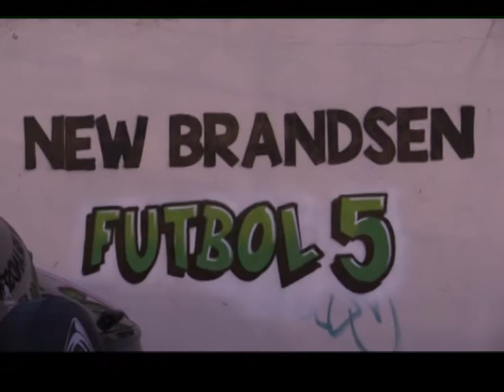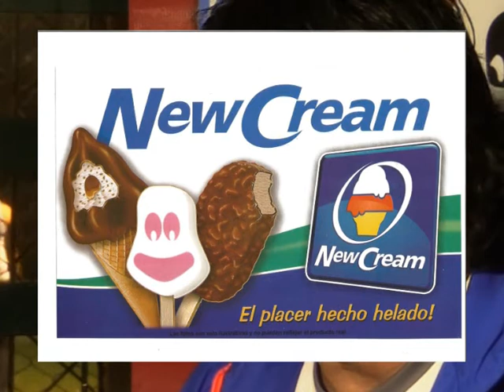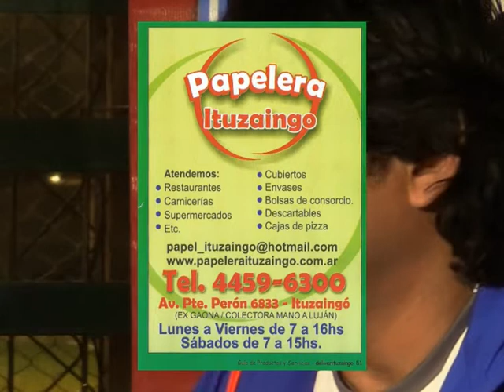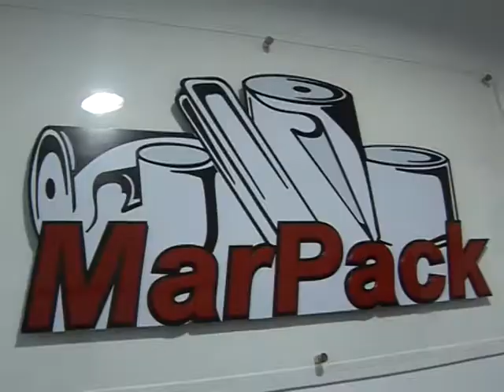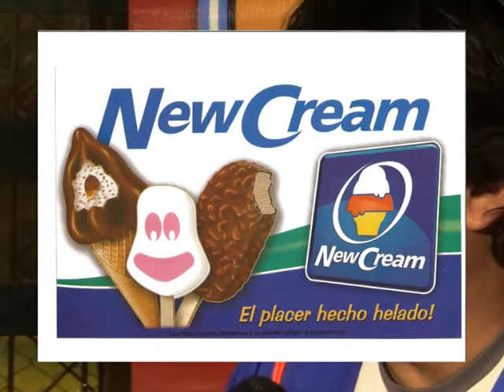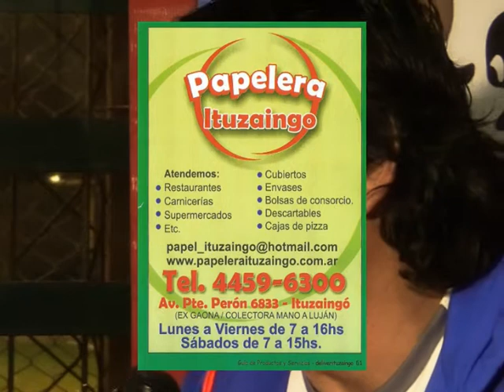Glorias del Ascenso - Adolfo "Pocho" Ferraresi